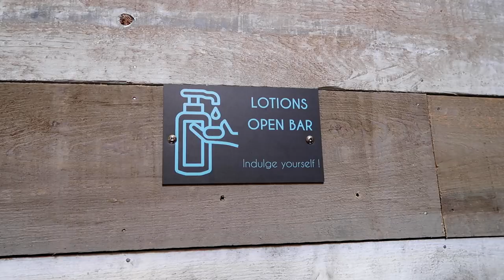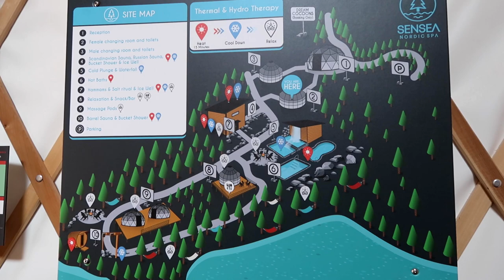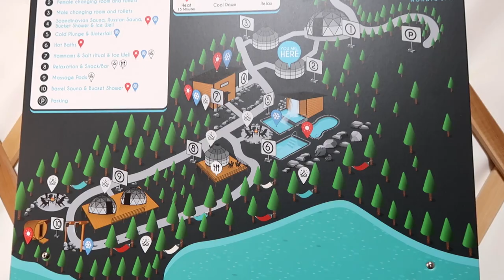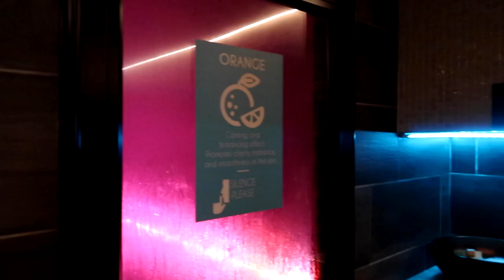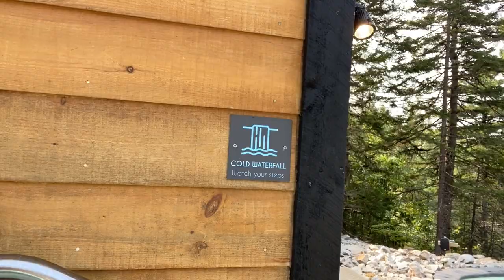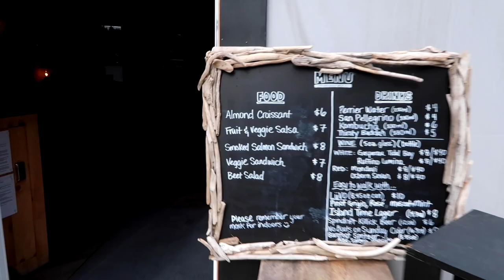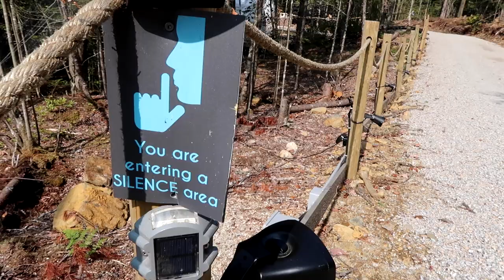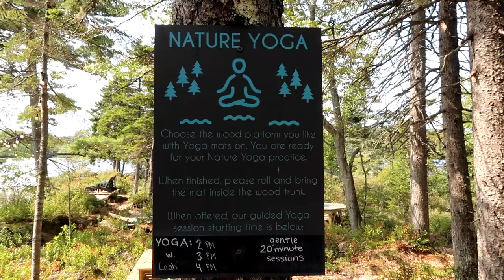A Day at the Sensea Nordic Spa in Chester, Nova Scotia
Come with me as I enjoy a day at the Sensea Nordic Spa in Chester, Nova Scotia. This unique spa is the first Nordic Spa in Nova Scotia and focuses on hydro and thermal therapy. You warm yourself up with the saunas, hammam steam rooms, and pool, then cool yourself off with a plunge in the cold pool, or stepping under a cold shower bucket and repeat.
Visit and spend a couple hours or the whole day. Enjoy a massage or facial. Spend time hanging out amongst the trees in a hammock, relax on the deck by the lake, enjoy a local drink and bite to eat and more.

To learn more about the Sensea Nordic Spa in Chester, Nova Scotia visit my